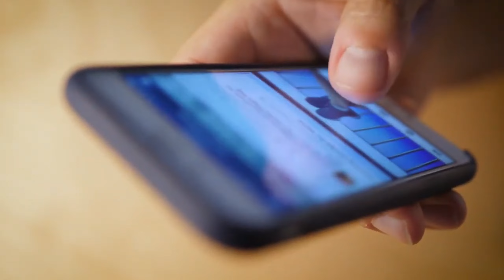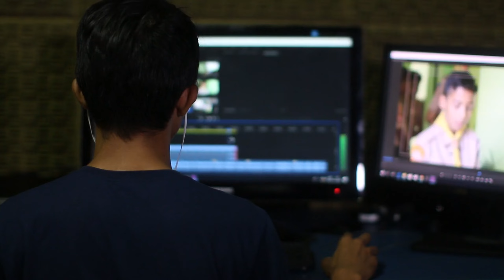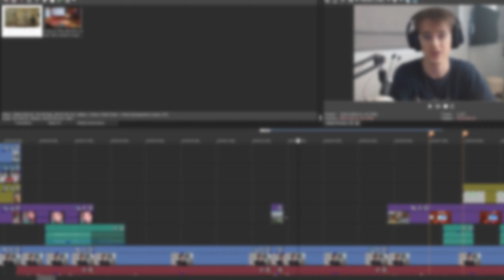99.9% of competitive players make this mistake DAILY...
Want even more fortnite competitive tips and other valuable content for FREE? Some of which are NOT even seen in my videos...

Tags/ignore : Vujcich,mistake,what mistakes do i make fortnite,mistake fortnite,fortnite mistakes,mistakes,fortntie competitive,competitive fortnite,pro,fortnite,fortnite pro,pro fortnite,competitive,fortntie,how to go pro in fortnite,fortnite how to go pro,how to go pro fortnite,fortnite competitive tips,mentality,fortnite mentality,mentality tips,pro fortnite mental,mental,how to actually go pro,how to go pro 2023,2023,fortnite pr tips 2023,2024,how do i go pro in 2023

In this video i will teach you the fortntie competitive mistake most of you aspiring fortnite pro players make every single day when it comes to breaks in fortnite and how to go pro in 2023 with fortnite competitive pro tips from pro fortnite players and pro players from a fortnite pro. This video will show you how to get your first earnings in fortnite competitive 2023, 2024 or 2025 fortnite battle royale. This video is not from arab, destiny jesus, zykoma , riesshub, sonata, ProGuides Fortnite Tips, Tricks and Guides, Teckoh, kenbeans, jivantv, or kinch analytics.